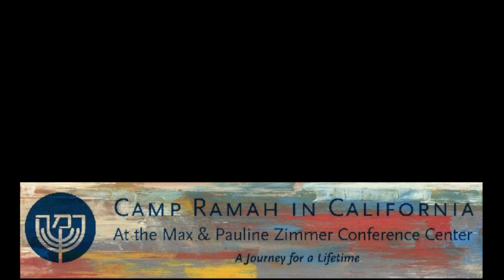Camp Ramah In California- Week 2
This week we have finally jumped into a normal routine, packed with special activities for every edah. Everyone is achieving moments of growth at Camp Ramah, even our garden has plants two weeks into the session.